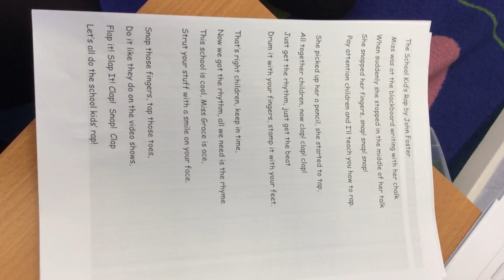Rangefield Year 3 Rap Poetry